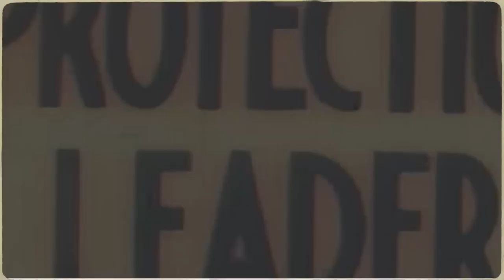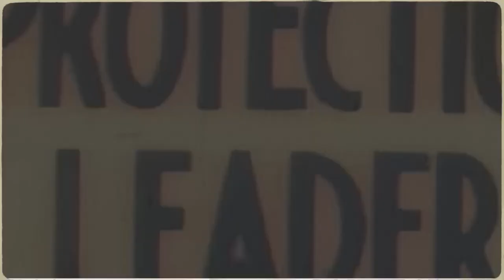IN GESPREK MET ... 15 MAART 2023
Gasten:
*Ronny Ormskirk - standup comedy
*Ruth-Rachel Joeroeja & Morena Leter - project Agama